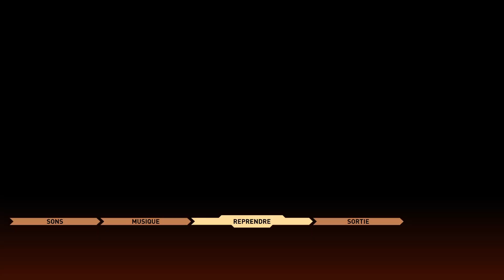Sky Force Reloaded (Xbox Series X) : LET'S PLAY . PART 3